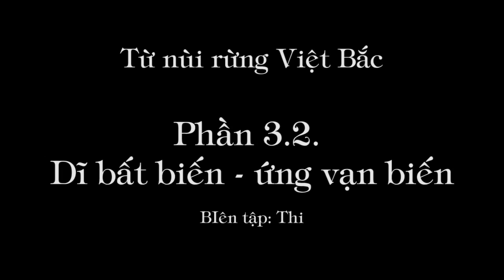833, Từ núi rừng Việt Bắc. Phần 3.2. Dĩ bất biến - Ứng vạn biến